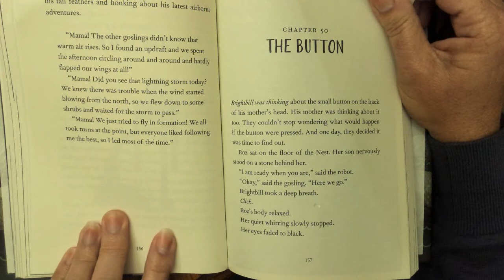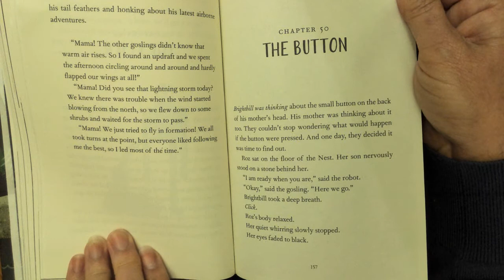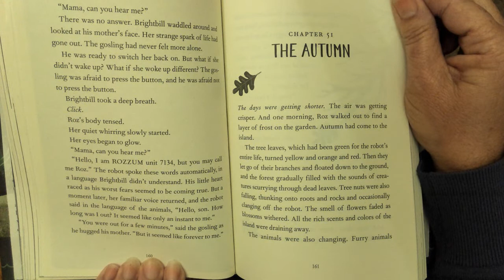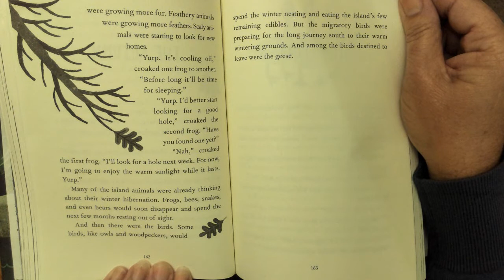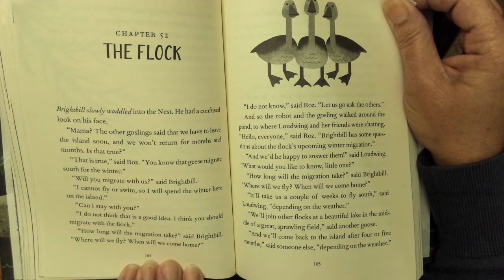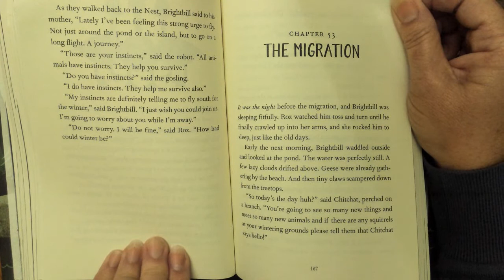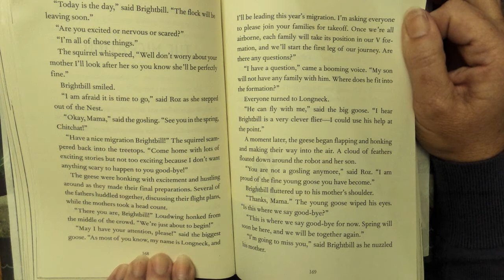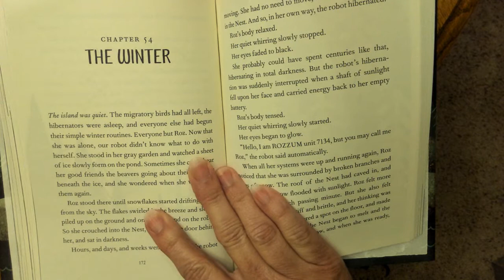The Wild Robot #6